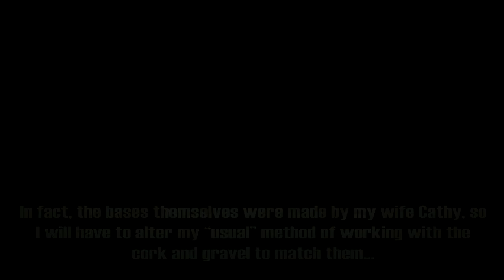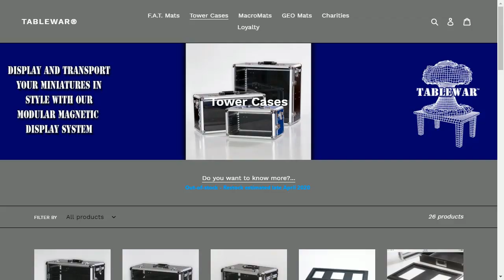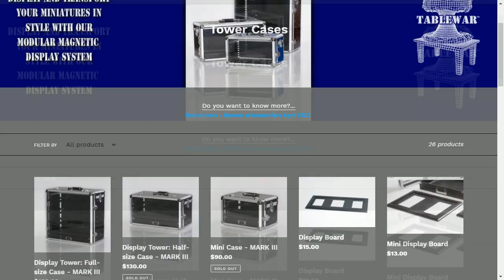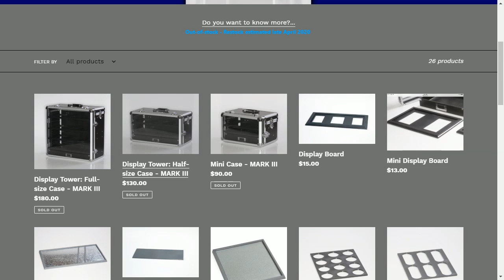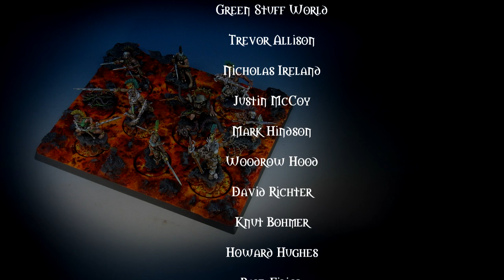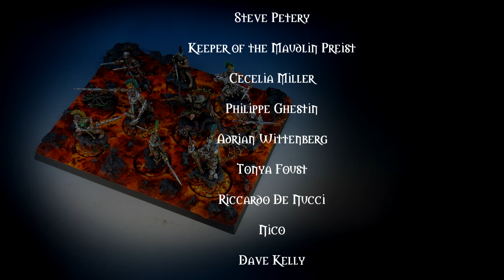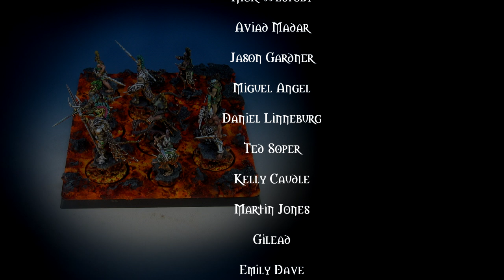How to Match your bases to a magnetized movement/carrying tray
This project was originally for the TableWar Charity raffle at Adepticon.
My wife and I split the warband between us, but we both chose a specific color and basing theme.

Cathy made the bases, and it is now time for me to make those bases work with the magnetized carrying tray which is part of one of the TableWar Tower cases.

There are a number of challenges here, where I have to match the appearance  of the figure bases but yet keep it functional.  I thought this is something you might face with your own armies, and thus it becomes a tutorial for you!

I am now finished with my 19th series, which is why you gain access to nearly 500 hours of tutorial videos when you become a patron at that level... you can check it out